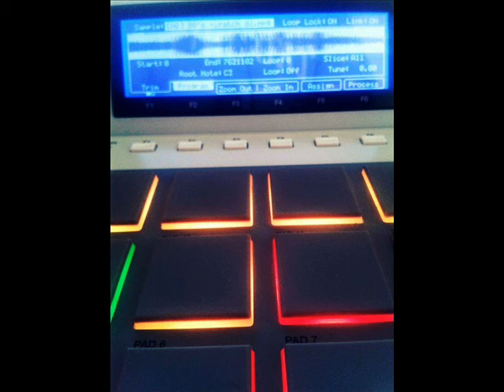BractwoBeats - Czarny wodospad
recording vocals * mix / master * Beats FOR SALE